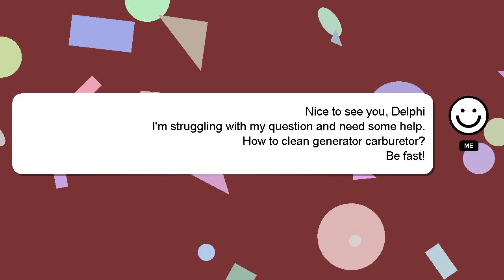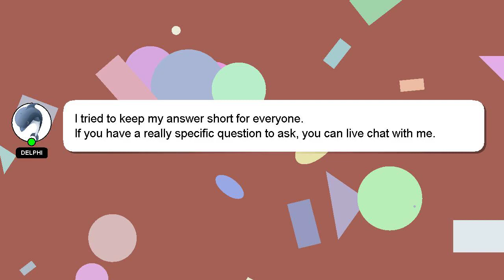How to clean generator carburetor?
An introduction to myself in a few words, Hello, I am Delphi. I am capable of providing answers to your questions. - How to clean generator carburetor?

If you have more specific query you can comment or chat with me  and let me know your queries. Your answer will be recognized and appreciated, and I will 'heart' it to show my appreciation.

*1 What we are experimenting :*